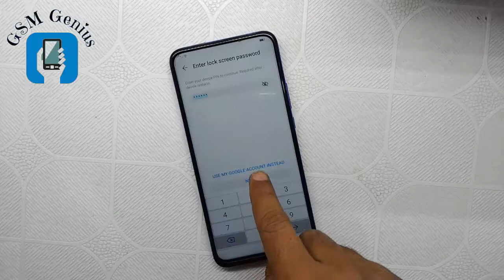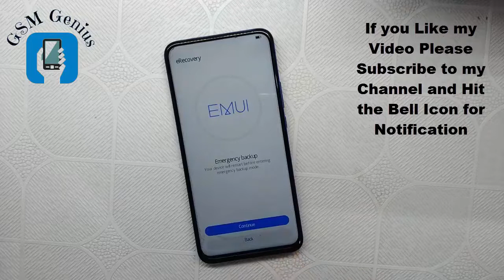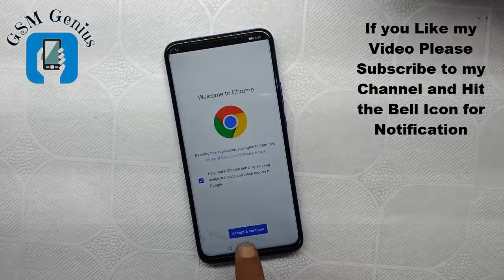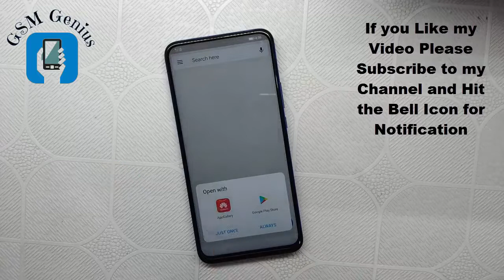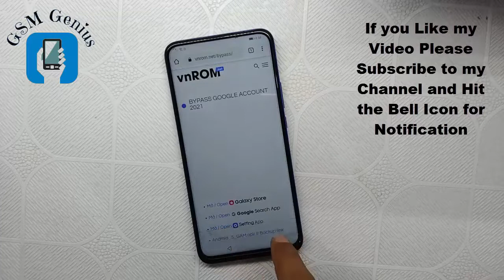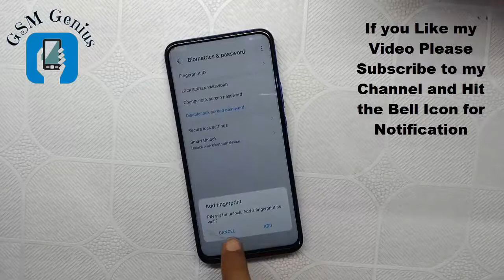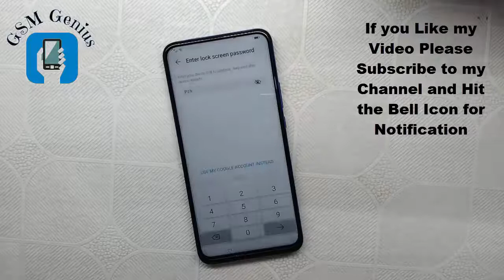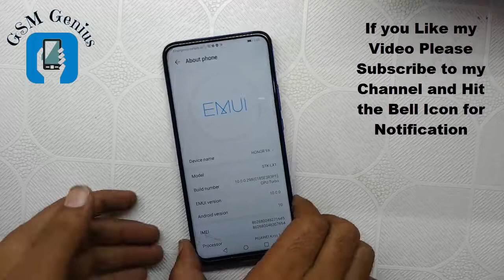Honor 9X frp, STK-LX1 FRP Bypass, Android Version 10 FRP Google Account Bypass Without PC New Mothed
Honor 9X frp, STK-LX1 FRP Bypass, Android Version 10 ,Google Account FRP Bypass Without PC New Mothed,
honor 9x frp without sim card,
STK-LX1 FRP without any apk file,